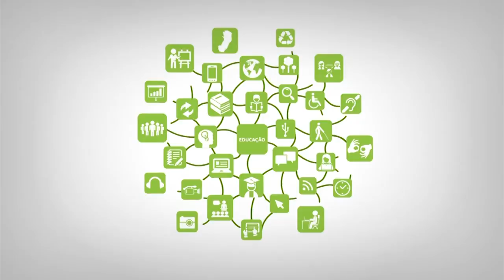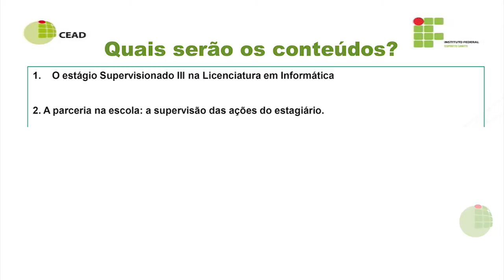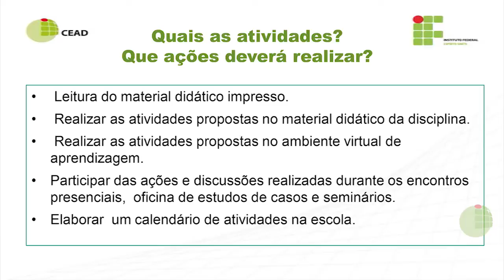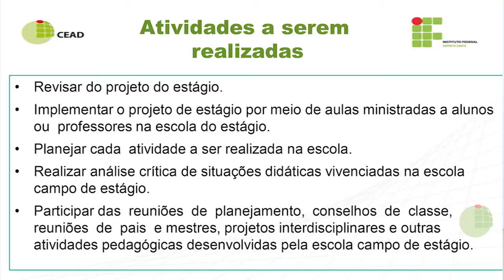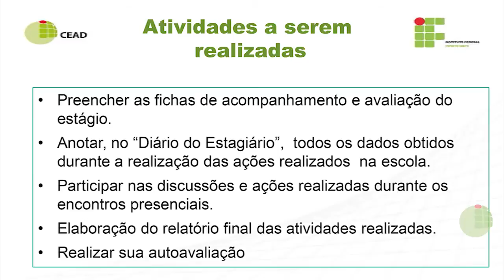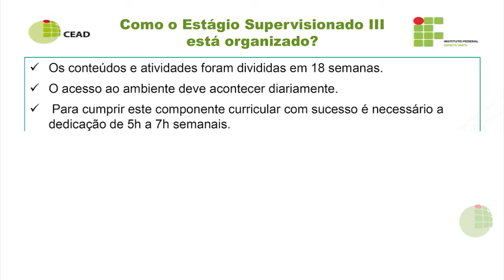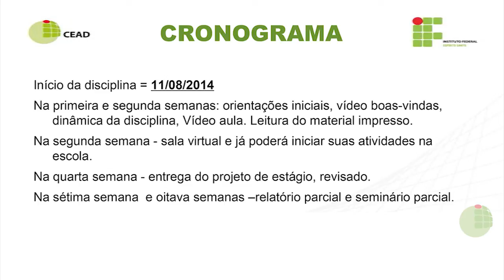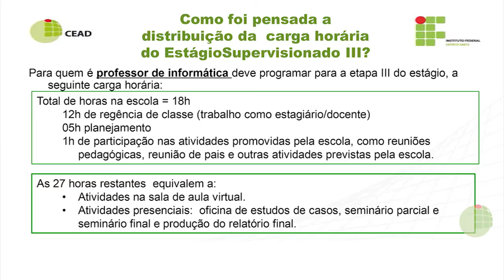Vídeoaula - Estágio Supervisionado III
Curso: Licenciatura em Informática
Disciplina: Estágio Supervisionado III
Professor: Maria das Graças Zamborlini
Semana: